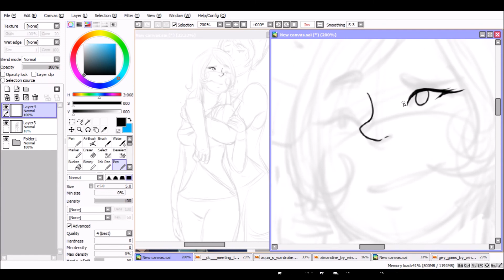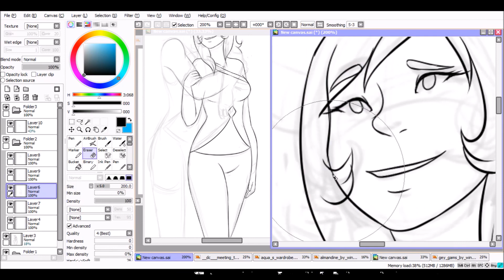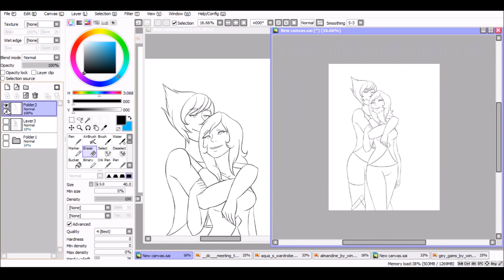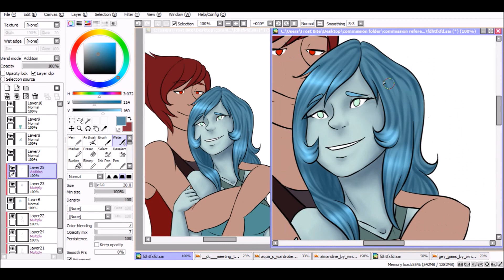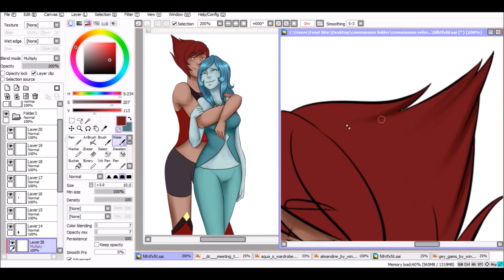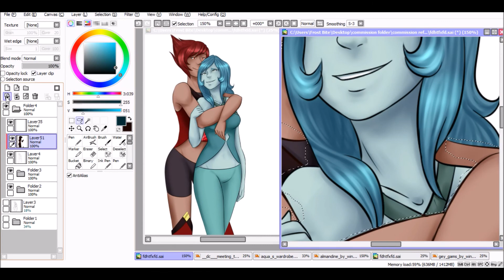Danny and Aqua -speedpaint commission-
I forgot to record the last bit of the speedpait which was the backgrounf but you can view the full dawing

Songs: -i will put them soon i just rushed this speedpaint-